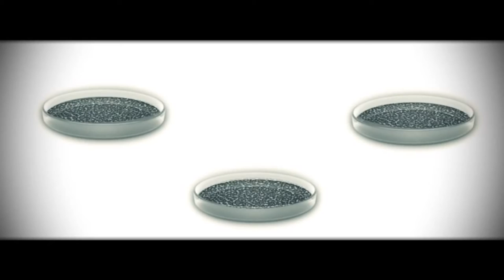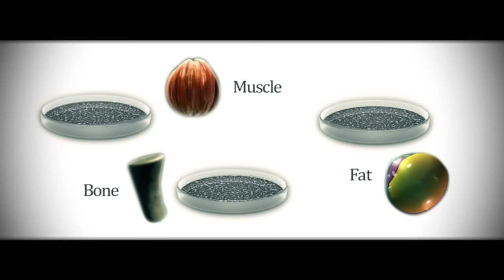Bruce Lipton - El Experimento con Células Madre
El experimento con células madre de Bruce Lipton en 1967 muestra que el entorno y no lo genes, es lo que moldea el comportamiento (así como la genética en gran medida -epigenética-).

VISIÓN (FUTURO):
Creo que el mejor entorno hasta la fecha, en el que ya podríamos estar viviendo desde hace décadas, se describe en este documental

ACCIÓN (PRESENTE):
Pero entonces, ¿qué hay en nuestro entorno que hace que los humanos nos comportemos cómo lo hacemos y que parezca que nada pueda cambiar a mejor? (Cambio climático, guerras, extinción, explotación, contaminación, corrupción, desigualdad, violencia...)
Aún hay esperanza.

Traducción y subtítulos: Rafa Peris.
Fines educativos de divulgación no lucrativos.